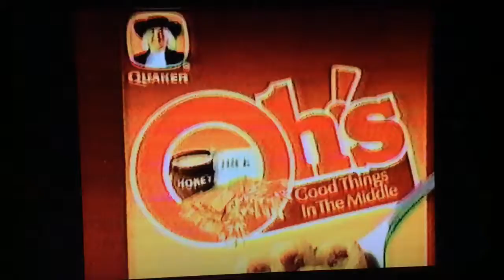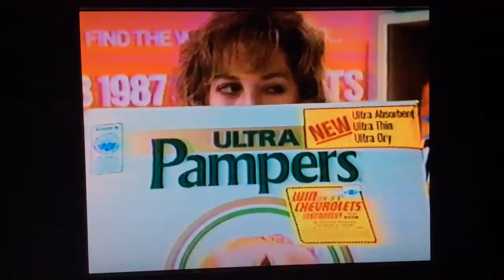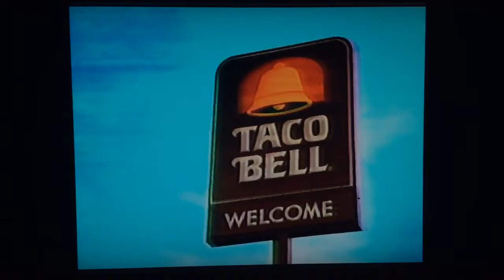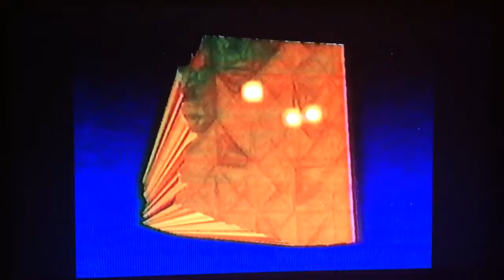KTVK 3 local commercials September 1986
Taken during the ABC Sunday Night Movie "Raiders of the Lost Ark" on Sunday, September 28, 1986 on now independent station KTVK-TV 3 Phoenix, Arizona.
YouTube account WebsterJake, now RyGuy has been uploaded the national commercials on WTVQ 36 Louisville, Kentucky, also from Michael Pannoni, on WPVI-TV 6 Philadelphia, Pennsylvania.
- Quaker Oh's cereal
- Oprah Winfrey show promo
- Magnum P.I. short promo
- 1987 Nissan Sentra (Valley Nissan Dealers)
- American Airlines (Fall SuperSavers)
- TV3 Jackpot Bingo short promo
- 1987 Pontiac 6000
- NewsChannel 3 newsbrief with Julie Thompson
- Laura Scudder's homestyle potato chips
- TV3 Jackpot Bingo quick promo
- Midway Chevrolet (1987 Silverado 4x4 Long Bed)
- United Bank (Axle Transmission)
- Partners National Health Plans
- Taco Bell
- Nissan "Yes" Deals
- Stuart Anderson's Black Angus restaurants
- Pillsbury Hungry Jack buttermilk biscuits
- John McCain running for senator political ad
- Magnum P.I. promo